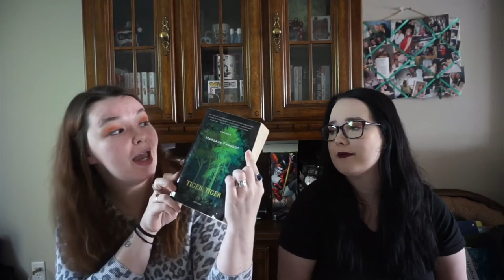April Reading Wrap Up | Bookish Babes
Hi babes! We are Chasity and Hannah, and we are Bookish Babes!

Xoxo
Bookish Babes

Books mentioned in this video:

Without Merit by Colleen Hoover

Folie A Deux by Cynthia A. Rodriguez

November 9 by Colleen Hoover

Archer's Voice by Mia Sheridan

I Can Be A Better You by Tarryn Fisher

Tiger, Tiger by Margaux Fragoso:https: //

Slammed by Colleen Hoover

Point of Retreat by Colleen Hoover

This Girl by Colleen Hoover